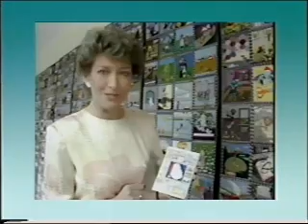BBC Pebble Mill At One titles 1985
The 1985 titles for Pebble Mill at One, the BBC's lunchtime magazine programme in the 1970s and 80s broadcast from its Birmingham studios.